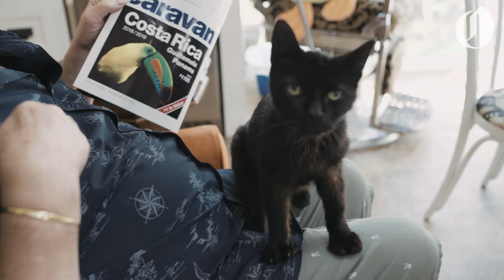Portland’s legendary drag queen, Darcelle, dies at 92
Walter W. Cole Sr., who was better known as Portland’s legendary drag queen Darcelle XV, died Thursday, March 23, 2023. He was 92.

This video was produced in 2019.